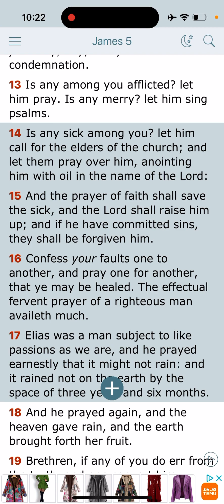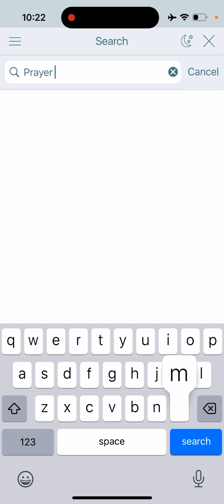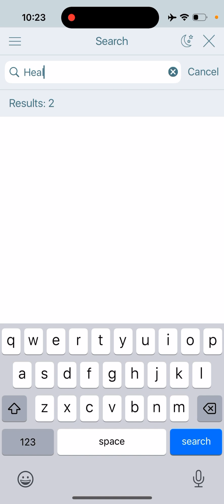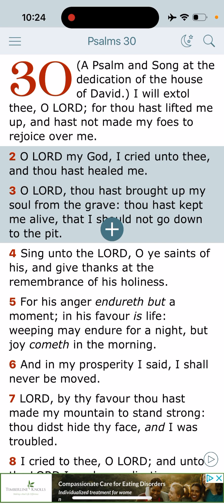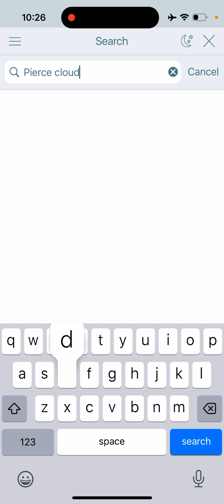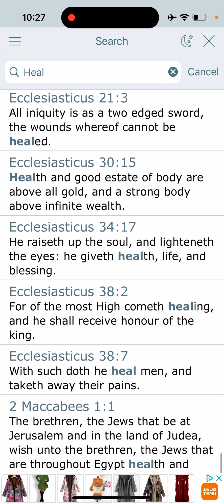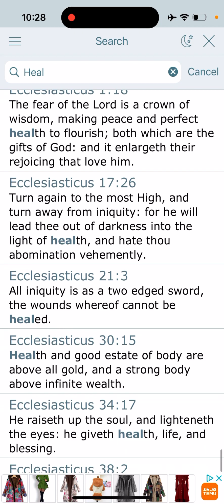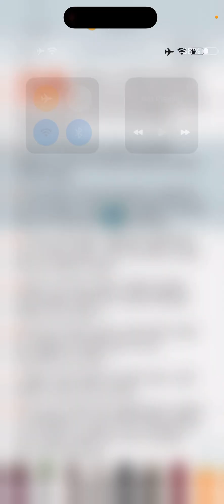Don’t Neglect Prayers, Anointing, And The Elders Of Your Church